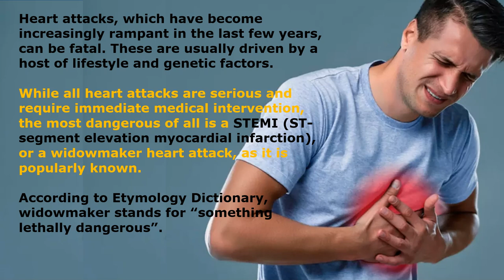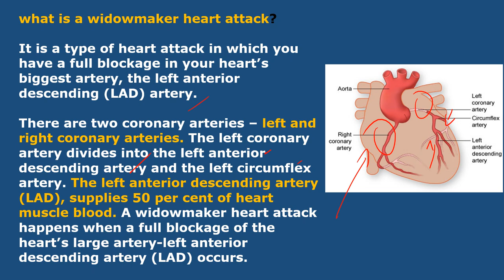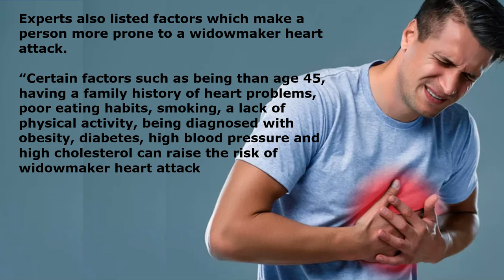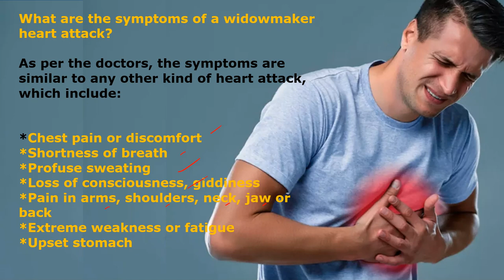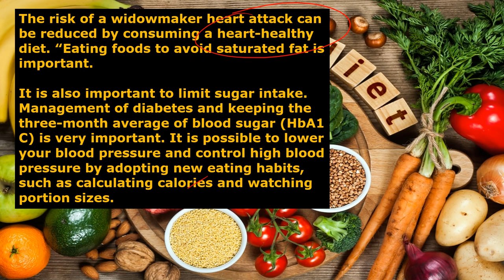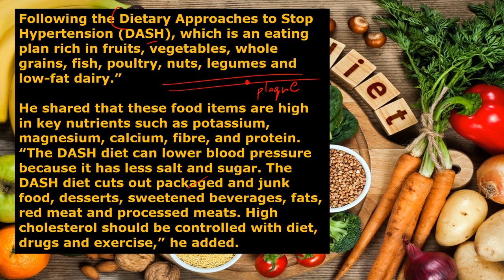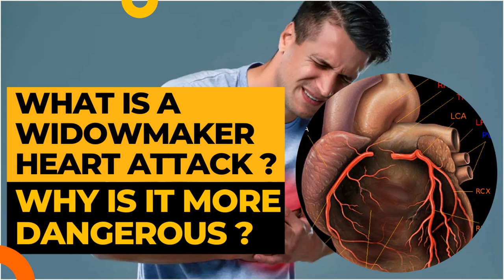What is a Widowmaker Heart Attack, and why is it more dangerous than others?